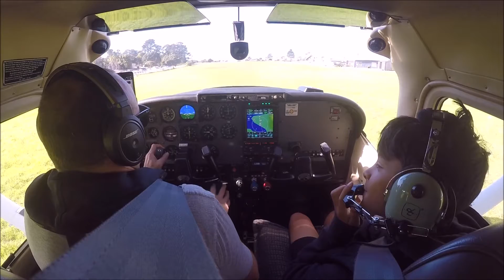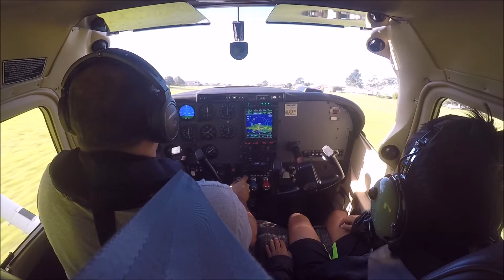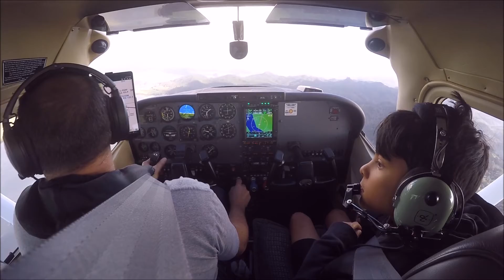Take off from pauanui